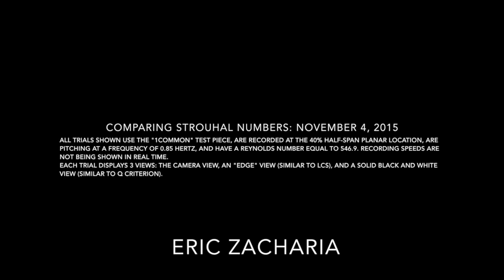Comparing Strouhal Numbers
This is a video showing the comparison of different Strouhal numbers, which are functions of the varying sweep angles, 5, 10, 15, 20, 30, 40, 50, 60, and 70 degrees. Each trial shown also occurs at the same Reynolds number equal to 546.9. The Reynolds number is a function of the 6.0 Hertz channel flow setting that controls the velocity at which the water is flowing. The video compares the vortices that occur in the flow behind the test piece at the 40% half-span planar location. It is good to see that the trials with Strouhal numbers between 0.2 and 0.4 display well formed vortex structures, considering that other researches have observed fish to swim at Strouhal numbers within that range. The test piece being used is the "1common" dolphin caudal fin shape.